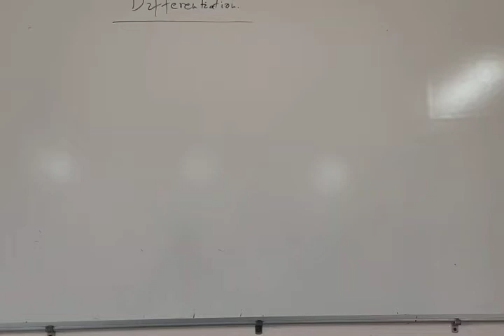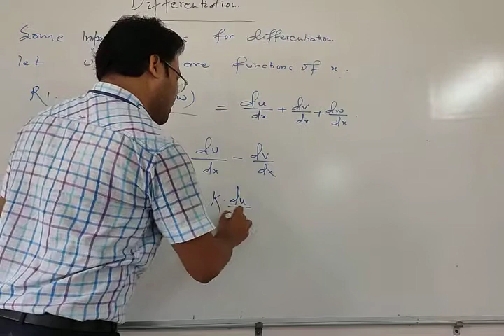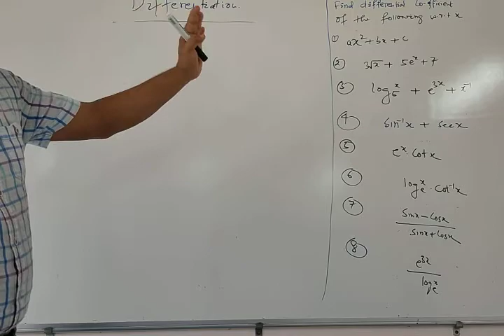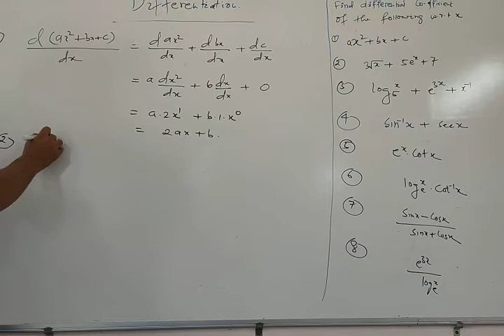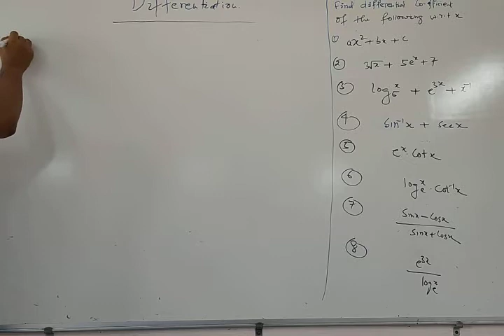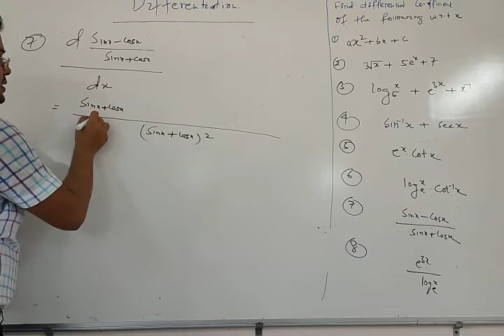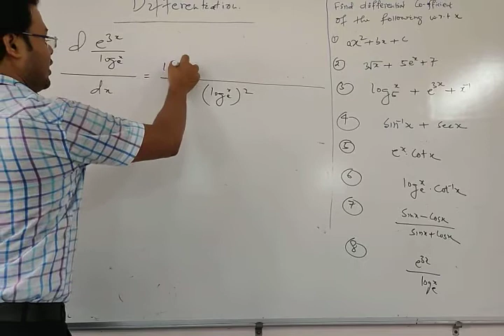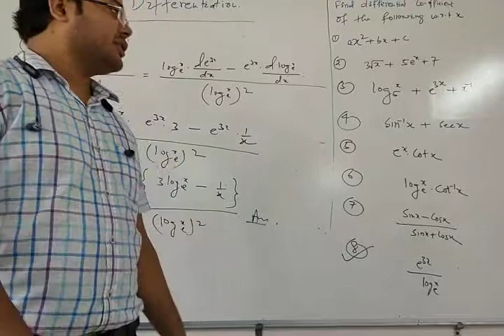[3]Lecture:1{DIFFERENTIATION}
Problem discussion on basic formulae and rules of Differentiation